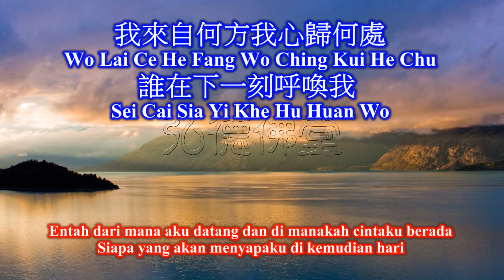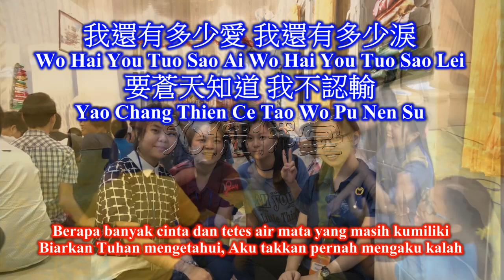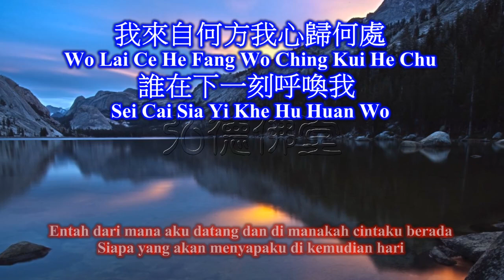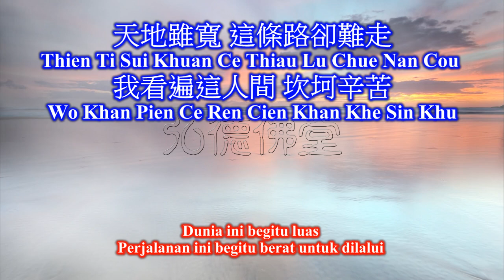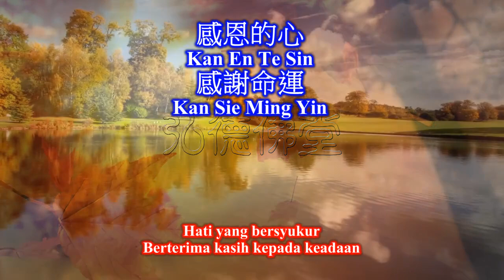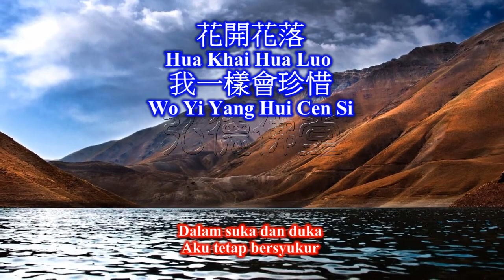Gan En De Xin 感恩的心 - terjemahan Indonesia